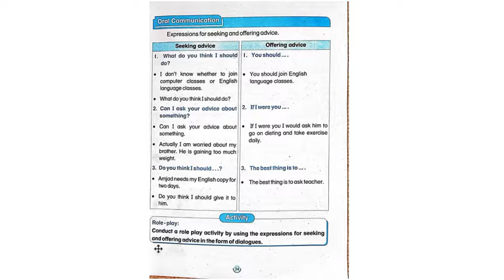Activities, Part 7, Our world and Pollution, Unit 3, Grade 9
Q.1) What immediate steps can be taken to control noise pollution?

Ans.1) We should reduce the use of appliances which make a lot of noise. We should not use horns near hospitals and reduce the sound of music when approaching them. We should watch television at a slow volume. We should talk in a normal volume when you are talking to one person or slow volume when you are in a crowd. We should avoid going to noisy places. People should produce and use cars that make less noise.
Close the windows
Use earplugs
Improve your insulation
Do frequent lubrication and maintenance of machinery
Plant trees
Shut the doors
Cancel or mask the noise
Move or choose a home in Noise-free areas
Replace the old automobile with new one.
Create awareness and education on the consequences of noise pollution.
Declare a ‘no horn zone’ near hospitals, schools, and residential areas.